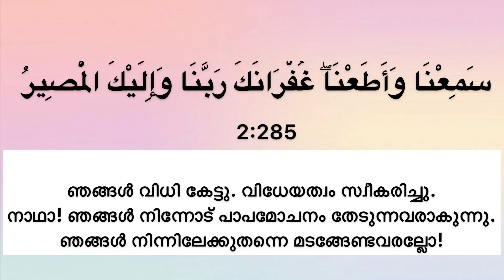ഖുർആനിലെ പ്രാർത്ഥനകൾ 🤲🏻|DUA-02| 2:285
Song:
Istanbul Majestic by Ramol
Produced by RamolPro